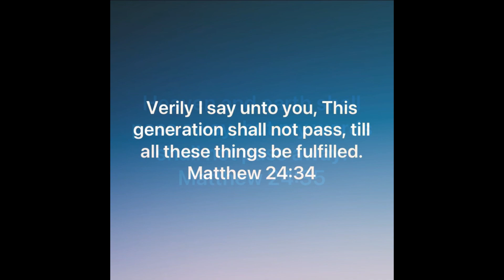‭‭Matthew‬ ‭24‬:‭32‬-‭35‬‬‬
“Now learn a parable of the fig tree; When his branch is yet tender, and putteth forth leaves, ye know that summer is nigh: so likewise ye, when ye shall see all these things, know that it is near, even at the doors. Verily I say unto you, This generation shall not pass, till all these things be fulfilled. Heaven and earth shall pass away, but my words shall not pass away.”